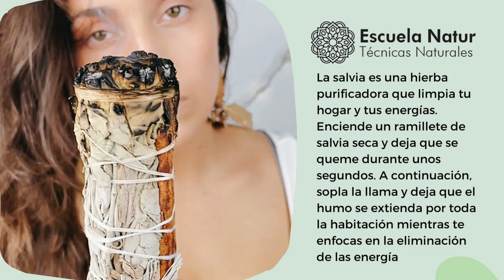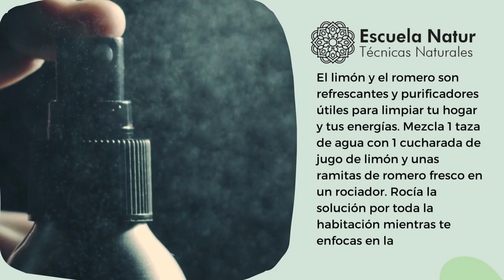✅ 4 Rituales Energéticos Ayurvédicos para el Equinoccio 2023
¿Quieres limpiar tus energías y atraer la energía positiva del equinoccio? En este vídeo, te presento 4 rituales de limpieza energética para el equinoccio de primavera o de otoño. Descubre cómo la sal marina, la salvia, el aceite de eucalipto y el limón y romero pueden ayudarte a sentir renovación y equilibrio. ¡No te pierdas estos poderosos rituales!